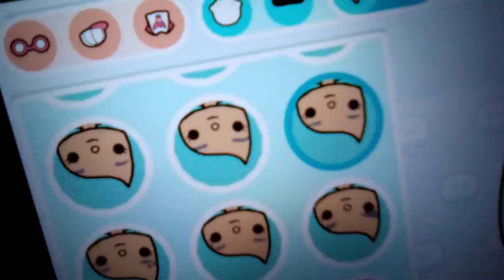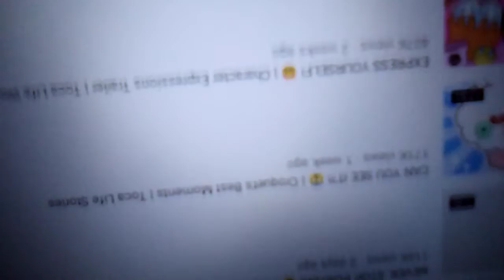Nia & Zack entertainment Toca life stories jr part 2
Zach Nia and Cleo goes to the after school place and making my brand new character and washing a little bit of toca Life stores and who inspire me to make  toca life stories jr and if we get to 10K likes and 4K subscribers I will make more of Susie and  Amy
and Rita and Bridget